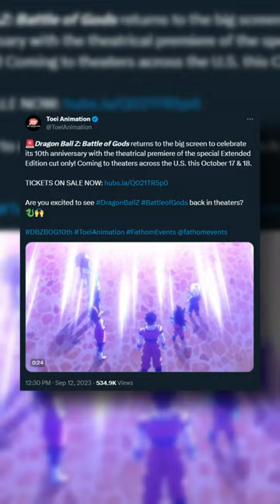DBZ Battle of Gods is returning to theaters!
Dragon Ball | Dragon Ball Z | Dragon Ball Super | Dragon Ball GT
Today I am talking about the recent news that Dragon Ball Z Movie 14: Battle of Gods is returning to select US theaters for a limited time in October!